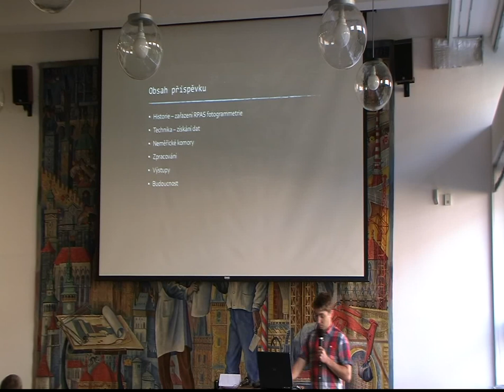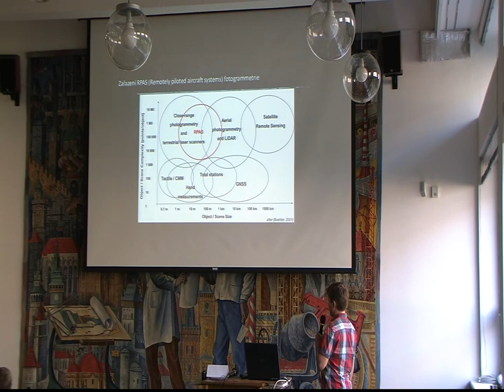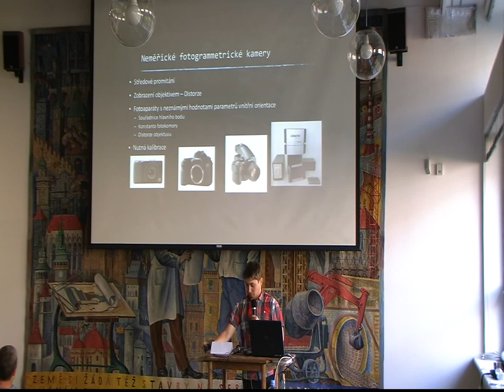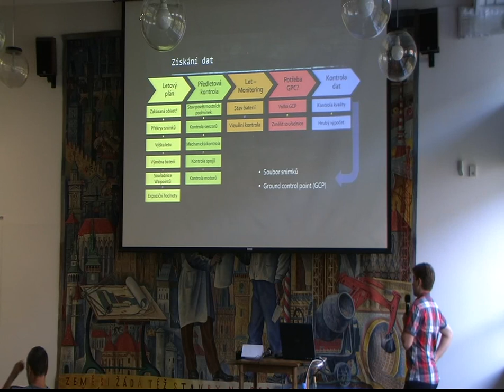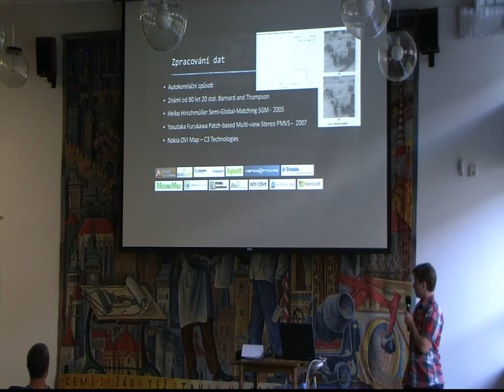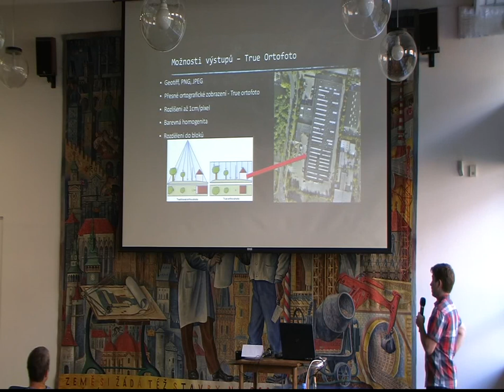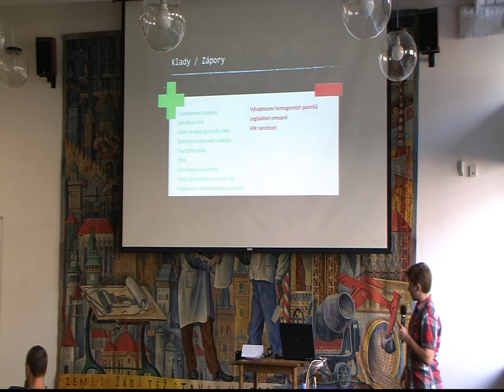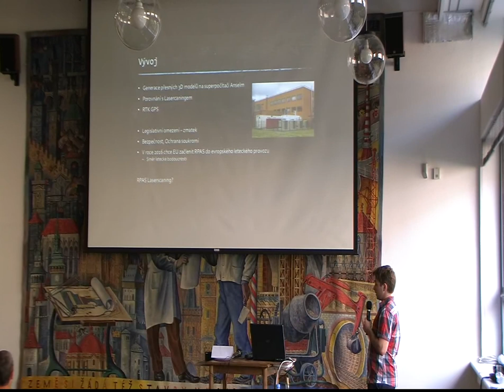Geoinformatics 2014_11: Tomáš Jirousek - Možnosti fotogrammetrického mapování pomocí prostředků UAV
Záznam přednášky Tomáše Jirouska 'MOžnosti fotogrammetrického mapování pomocí prostředků UAV' z konference Geoinformatics, která proběhla 12. a 13. června 2014 v prostorách Stavební fakulty ČVUT v Praze